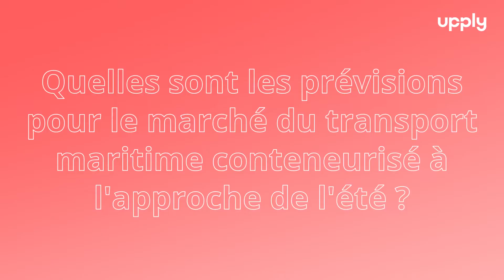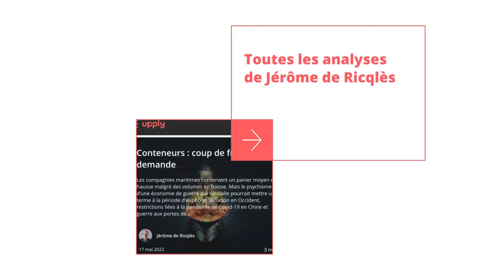Les prévisions pour le marché du transport maritime conteneurisé à l'approche de l'été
Quelles perspectives pour le marché du transport maritime conteneurisé à l'approche de l'été ? ☀️⚓️

🎥 Réponse en vidéo de notre expert maritime Jérôme de Ricqlès qui analyse les évolutions de ces dernières semaines & nous partage ses prévisions pour le 2nd semestre👇